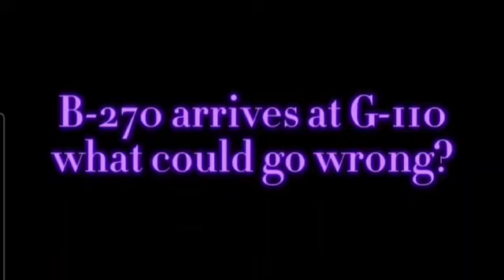G-100 VS B-270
This took way to long :)